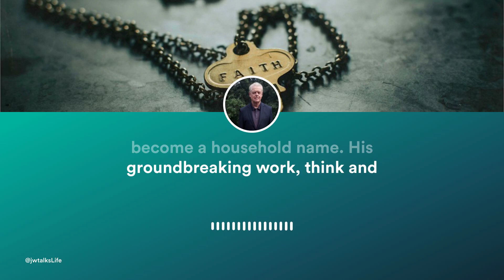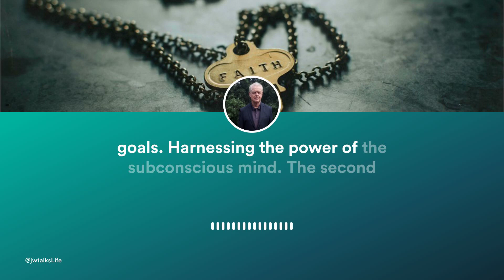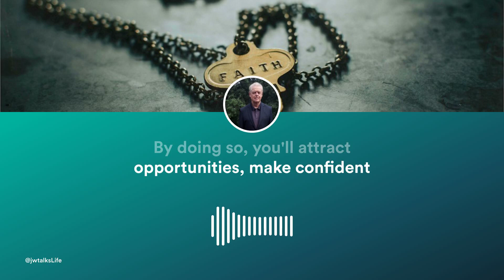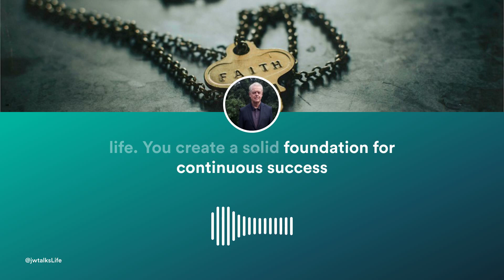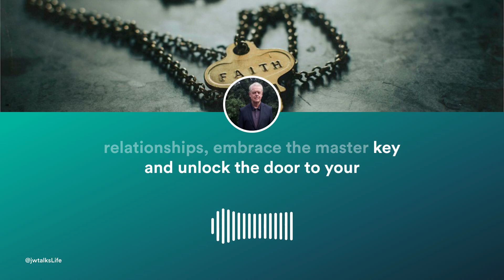Master Key EXPOSED: The Real Path to Extreme Wealth!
In this groundbreaking video, we dive deep into Napoleon Hill's mind-blowing revelation: the master key concept. 🗝️ Have you ever wondered why some people achieve extraordinary success while others lag behind? The secret lies in the profound and often controversial master key. Join us as we expose the real path to extreme wealth and how you can unlock your limitless potential!

**What's Inside:**
- **Unlocking the Mystery:** Discover the elusive master key that has the power to unlock success in every aspect of your life. 🌟
- **Mindset Mastery:** Learn how transforming your mindset is your first step towards wielding the power of the master key. 🧠✨
- **Subconscious Power:** Tap into the astonishing power of your subconscious mind to manifest desires and attract abundance. 💭💰
- **Practical Application:** From career breakthroughs to financial freedom, we break down how to apply the master key principles in real life. 🚀🏦

- You're tired of the same old success advice and ready for a profound change. 🔄
- You crave financial abundance, career success, and fulfilling relationships. ❤️💼
- You're curious about the controversial take on Napoleon Hill's concept and how it applies today. 🤔

We're not just exposing secrets; we're inviting you into a community of like-minded individuals on the journey to unlocking their full potential. What part of the master key concept speaks to you the most?

**Your Action Plan:**
- **Start Today:** Begin each day with affirmations and visualizations of your success.
- **Continuous Growth:** Dive into personal development to keep the master key vibrant in your life.
- **Persistence is Key:** Embrace challenges as stepping stones to your success.

Napoleon Hill's master key concept is more than just a theory; it's a way of life that can lead you to unparalleled success. Are you ready to unlock the door to your dreams? Watch now and transform your life with the master key!

Together, let's unlock the secrets to wealth and happiness!

CHAPTERS:
0:00 - Napoleon Hill Master Key Concept
0:24 - Master Key Understanding
1:08 - Mindset Mastery Napoleon Hill
1:30 - Subconscious Mind Power Napoleon Hill
1:51 - Master Key Principles Application
3:08 - Master Key Lifestyle Embrace
3:24 - Daily Affirmations Visualization Technique
3:44 - Continuous Learning Personal Development
4:07 - Persistence Resilience Keys
4:27 - Master Key Conclusion